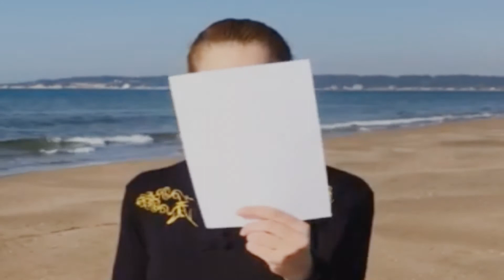April6 White Card relay Flame Wushu Team and Friends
Φέτος, παρόλες τις συνθήκες εγκλεισμού, υψώνουμε τη Λευκή Κάρτα WhiteCard ενόψει της 6ης Απριλίου April6, Παγκόσμιας Ημέρας του Αθλητισμού για την Ανάπτυξη και την Ειρήνη IDSDP2021! Κάνουμε προπόνηση μέσα στα σπίτια μας, στις αυλές ή το πάρκο, συνεχίζουμε να πιστεύουμε στο κουνγκ φου μας και την αξία του στη ζωή μας!
Peace and Sport,
Φλογα Ομαδα, Acharnes Kung Fu, Pyrgos Kung Fu, Shaolin-kung-fu Μελισσίων Πεντέλης Κηφισιάς, Parawushu Greece, Internal Boxing Athens / Α.Σ. Μαχητική Ακαδημία Πλάτωνος, Internal Boxing Athens / Α.Σ. Εσωτερική Γροθιά